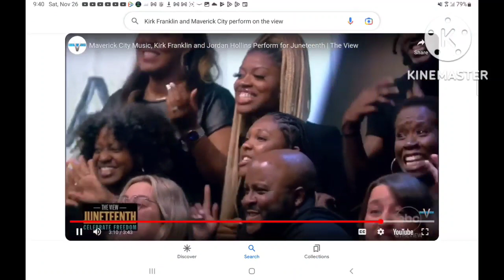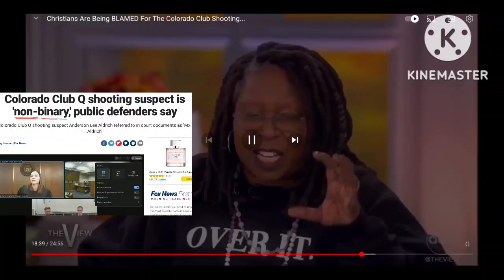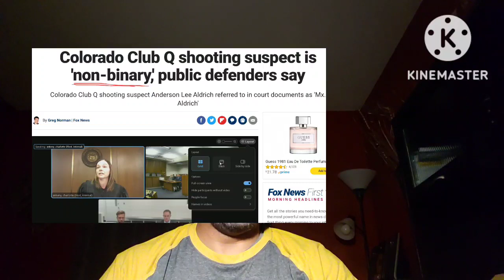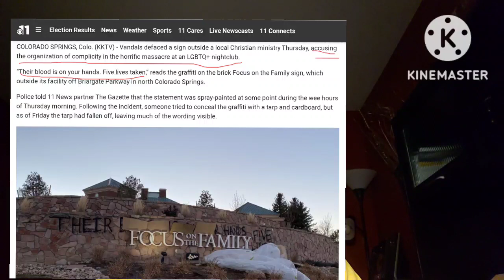They will hate you because they hated Me first-Jesus Christ. (Maverick City & Jezebel's The View)